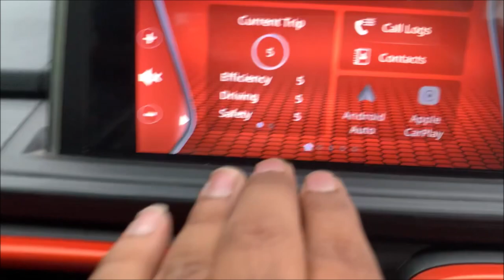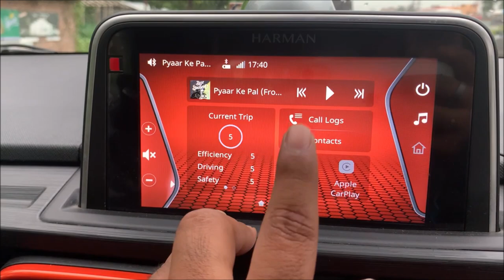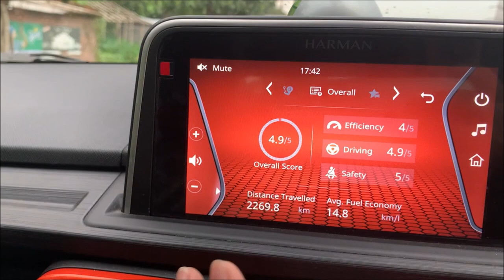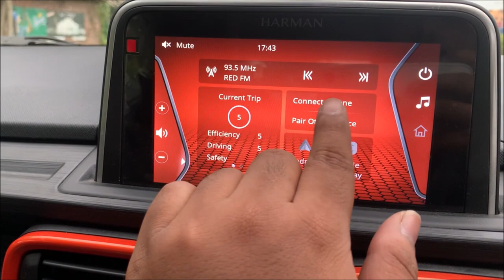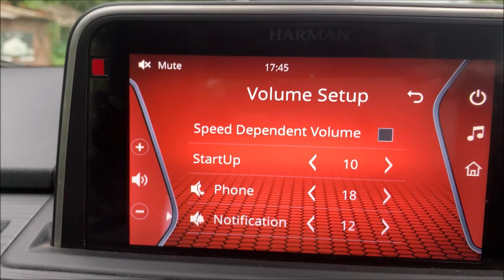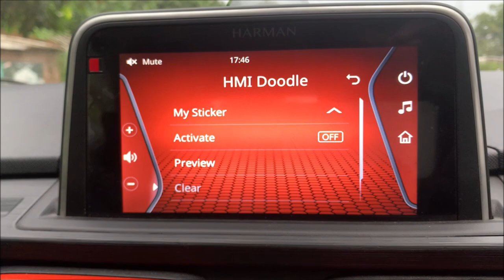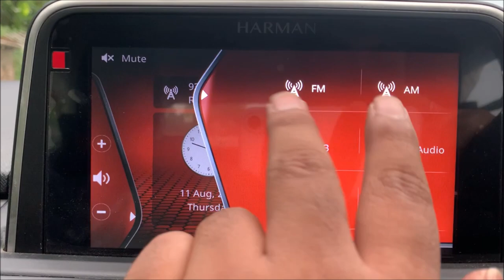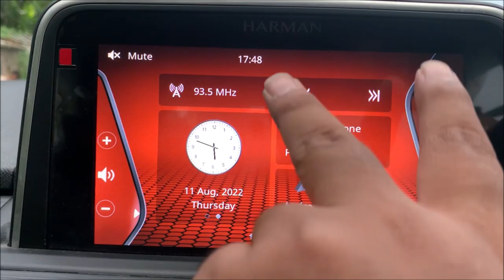TATA Punch Music System Controls All Explaned | ER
TATA Punch Music System Controls All Explaned
Do Like